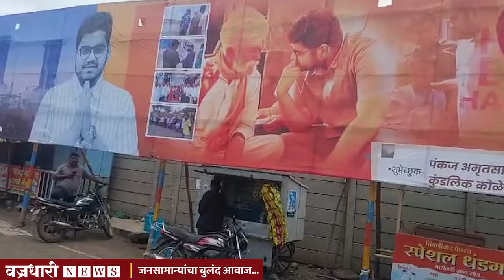रोहितच्या पंचवीशीने तासगावचं राजकारण आलं वयात।। वज्रधारी न्यूज ।।